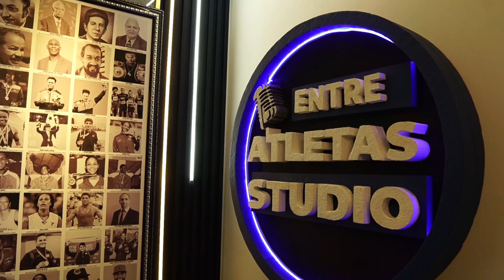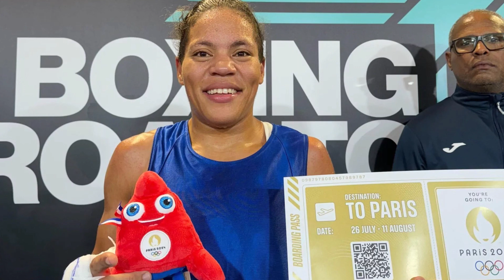APERTURA DE ENTRE ATLETAS STUDIO / ASI LUCE EL PANORAMA DEPORTIVO DOMINICANO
ATELTAS CLASIFICADOS A PARIS 2024

🏆Contamos historias que merecen ser escuchadas
🎙️Conversatorios
📻 Entrevistas
🎬 Debates

Transcripción